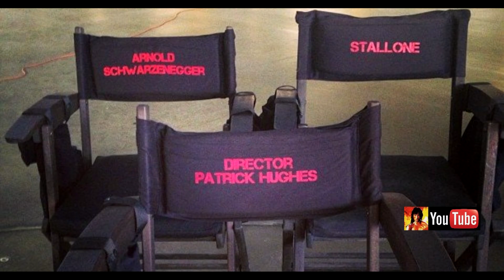THE EXPENDABLES 3 (2014) --- DEC. 30_20 NEW set pics_STALLONE, Gibson, Lundgren..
Expendables 3 official teaser trailer is out! - LAST set pics for 2013.. YOUR #1 SOURCE FOR EXPENDABLES 3 (Playlist with 60 videos)

FULL EXPENDABLES 3 CAST:
-MEL GIBSON (Conrad Stonebanks)
-HARISSON FORD (Max Drummer aka President of USA)
-WESLEY SNIPES (Surgeon)
-SYLVESTER STALLONE
-ARNOLD SCHWARZENEGGER
-JASON STATHAM
-JET LI
-DOLPH LUNDGREN
-RANDY COUTURE
-KELLAN LUTZ (Smilee)
-RONDA ROUSEY (Luna)
-TERRY CREWS
-ANTONIO BANDERAS (Matador)
-VICTOR ORTIZ (Mars)
-GLEN POWELL (Thorn)
-ROBERT DAVI

THE EXPENDABLES 3 official plot:

In The Expendables 3, Barney (Stallone), Christmas (Jason Statham) and the rest of the team comes face-to-face with Conrad Stonebanks (Gibson), who years ago co-founded The Expendables with Barney. Stonebanks subsequently became a ruthless arms trader and someone who Barney was forced to kill... or so he thought. Stonebanks, who eluded death once before, now is making it his mission to end The Expendables -- but Barney has other plans. Barney decides that he has to fight old blood with new blood, and brings in a new era of Expendables team members, recruiting individuals who are younger, faster and more tech-savvy.

Los indestructibles 2  Argentina (imdb display title) / Chile (imdb display title) / Mexico
other tags: Joueur du Grenier - Les jeux de Baston 2ème édition joueurdugrenier cinemassacre AVGN Adventures -- Heroes Trailer! captain america thor winter soldier spiderman guardian of the galaxy dark percy Katy Perry - Roar (Official) jackson world star trek under siege die hard lethal weaponchronicles  review walkthrough red olympus has fallen jackie chan cinemassacre Teaser official theactionmovieartist Cast 2014 avgn angry video AVGN: Tiger Electronic Games game nerd thor dark world superman of steel batman AVGN Adventures -- Heroes Trailer! ben affleck gamescom 2ds nintendo Joueur du Grenier - Les jeux de Baston 2ème édition wii u(imdb display title) / Peru (imdb display title) / Uruguay (imdb display title)
Os Mercenários 2  Brazil (imdb display title) / Portugal
Plaćenici 2  Croatia / Serbia
Непобедимите 2  Bulgaria (Bulgarian title)
Неудержимые 2  Russia
Bilty nishkahim 2  Israel (imdb display title) (Hebrew title)
Cehennem Melekleri 2  Turkey (complete title) (Turkish title)
Expendables 2: unité spéciale  France
Gansidui 2  China (imdb display title) (Mandarin title)
Gasaghebulebi 2  Georgia
I mercenari 2  Italy
Linh Danh Thue 2  Vietnam
Los mercenarios 2  Spain
Nesunaikinami 2  Lithuania
Niezniszczalni 2  Poland
Oi analosimoi 2  Greece
Postradatelní 2  Czech Republic (imdb display title)
other tags: steven seagal jackie chan 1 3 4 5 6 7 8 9 campaign cast 2015 hobbit under siege gamescom  bruce willis jason let's play part e3 gamescom tokyo game show tgs comiccon exclusive gameplay single player agents of s.h.i.e.l.d. walking dead season 4 preview Monster Madness 2013 Promo Breaking Bad vs The Joker! - Make Me Draw prisoners furnace christian bale christopher nolan manlymovie.net jackie chan steven seagal comic con tgs sdcc clevvermovies homefront news training / 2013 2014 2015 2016 bruce willis iron arnold james rolfe friday 13th halloween exclusive extended redband sneak peak first look theactionmovieartist gameplay walkthrough ost Call of Duty Ghosts - Gameplay Launch Trailer  Dr. Jekyll and Mr. Hyde (NES) - James & Mike Joueur du Grenier - Superman 64 & Batman Forever tlc movie teaser  Blackbeard vs Al Capone. Epic Rap Battles of History Season 3.  Cette semaine, de nouveaux couples à Occupation Double !  Homeless Pizza Party Prank!! Tim Burton Returning To Direct BEETLEJUICE Sequel EXPENDABLES 3 Teaser OFFICIAL CAST: "Legends Reunion"   [2014] Top 20 Weirdest Video Game Moments - AVGN Clip Collection Excitebike (NES) James & Mike Mondays 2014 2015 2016
The Expendables - A feláldozhatók 2.  Hungary (imdb display title) Smash Bros Melee (Gamecube) James & Mike Mondays first look  Top 10 Toughest Video Game Jumps - AVGN Clip Collection Joueur du Grenier - Home Alone Top 10 Most Unfair Gaming Moments - AVGN Clip Collection  Sonic '06 (Xbox 360) James & Mike Mondays 2014 AVGN DVD Volume 7 and Board James DVD Volume 1 The Expendables 3 - Exclusive Teaser Trailer lionsgatelive EXPENDABLES 3 Teaser Official Cast [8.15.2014]  EXPENDABLES 3 Teaser OFFICIAL Cast [2014] EXPENDABLES 3 Teaser OFFICIAL CAST: "Legends Reunion" theactionmovieartist AVGN: Top Gun (High Quality) UFC 168: Ronda Rousey Pre-fight Interview UFC 168: Rousey vs Tate Top 10 Worst Video Game Endings - AVGN Clip Collection  KUNG FURY Official Trailer [HD]  Paranormal Activity: The Marked Ones  Paranormal Activity: The Marked Ones x-men days of future past dawn of the planet of the apes Man of Steel 2: Superman vs Batman Trailer 2015 Karate Champ (NES) James & Mike Mondays The Flowers of Robert Mapplethorpe (CD-i) James & Mike Mondays